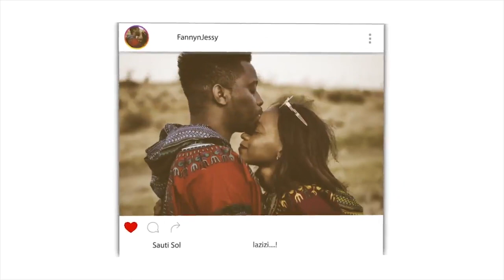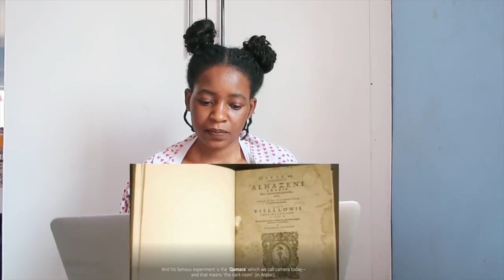How Newton exposed Europe's darkest secret | REACTION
📖 REACTION DEFINITION:

. re·ac·tion
rēˈakSH(ə)n/
noun

Fanny&jessy
Haspolat-lefkosa,via mersin 10,Turkey (cyprus international university)
mersin, turkey,99010